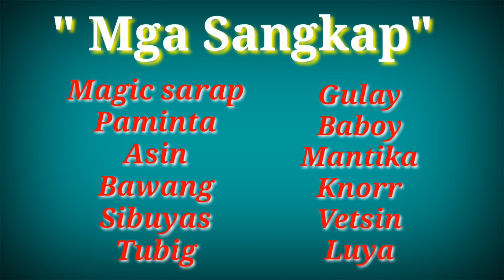Pinakbet lutong bahay ng mga Bisaya... Wow gulay...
Pinakbet/tipid/masustansya at masarap, na ulam sa panahon ng covid19. Pinakbet guy's
ang niluto ko ngayon naka " enhanced community quarantine " o E.C.Q. po tayo. Dapat po
kasi na mag Tipid po tayo sa panahon po na halos lahat po ng tao ay walang hanap buhay,
lalo na po sa mga "no work no pay" na mang gagawa.Kailangan po na mag tipid tayo. Kaya po gulay po ang aking niluto sa panahon po na ito, kailangan po kasi na malakas po ang ating mga katawan upang di po tayo tamaan ng virus. MasarapAtMasustansya pa,di po ba...

Store/apps/details?
Id=com.facebook.orca

Store/apps/details?
Id=com.newpower.apkmanager

Store/apps/details?
Id=com.nexstreaming.app.kinemasterfree

Store/apps/details?
Id=com.newpower.apkmanager